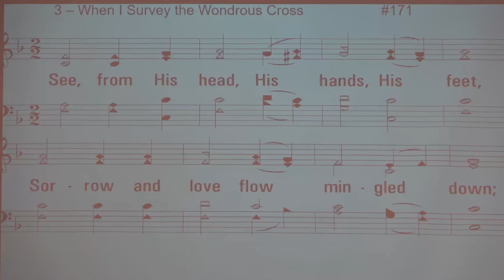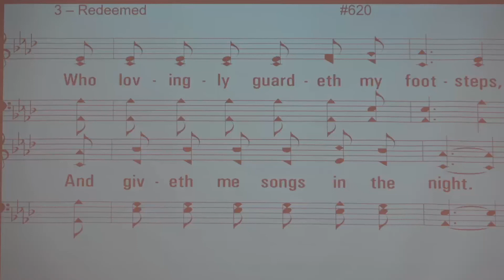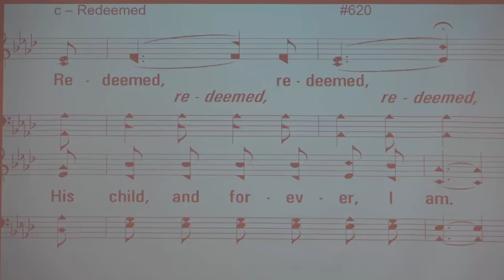The Agony of Jesus (Psalm 22:1-10)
Sermon presented by Brock Shanks at the Lexington church of Christ in Lexington, NC, on Sunday, April 5, 2020. This sermon was during the COVID-19 shelter in place order and only one service was conducted on this Sunday. The scripture reading for the lesson titled "The Agony of Jesus" was taken from Psalm 22:1-10.